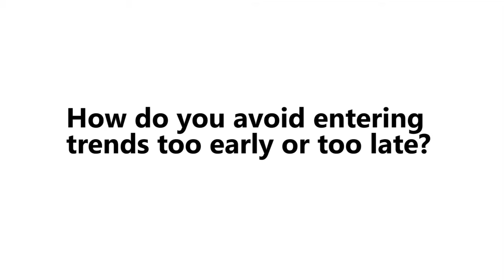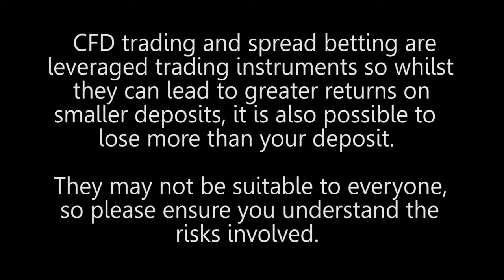How do you avoid entering trends too early or too late?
Getting into Trends.  Tim Young, a FTSE day trader comments.  What's your definition of a trend and the importance of identifying it? When is the right time to get into trends?  How do you avoid entering too early or too late? How can one establish when momentum is about to be lost and a trend change direction?  A trend is when the market is clearly moving in one direction.  The FTSE is currently trending up for instance.  You have to be aware of trends but sometimes it is quite difficult to identify when trends are about to end.  I tend to take advantage of short-term moves.